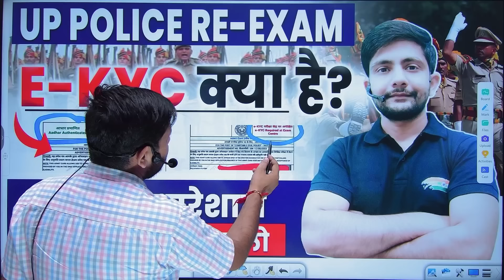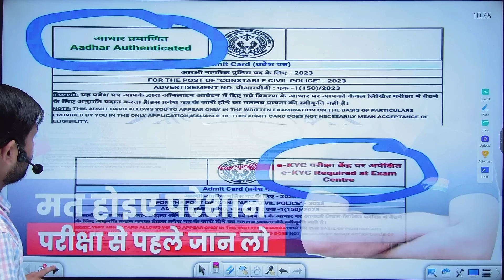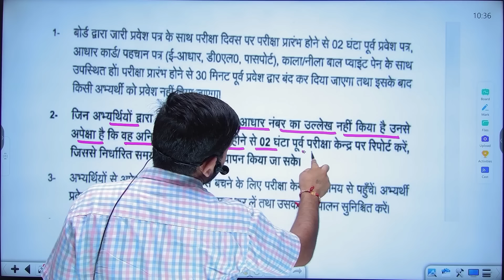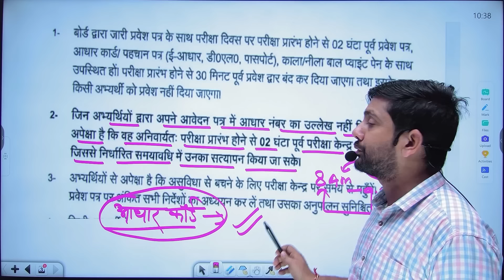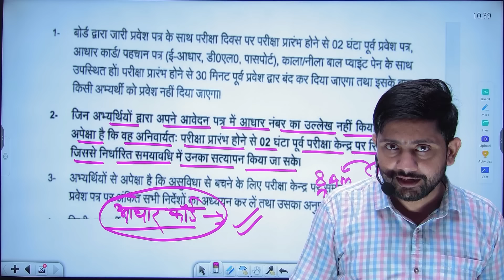UP Police Exam | E KYC क्या है?, UP Police Adhar Card Update, Admit Card EKYC Update By Ankit Sir